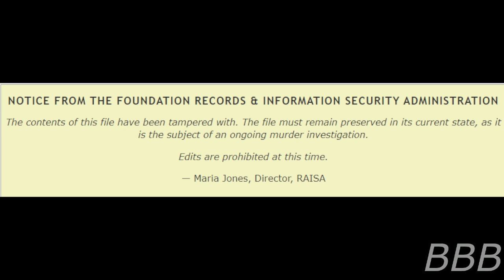SCP 6863 Toxic Positivity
SCP-6863 was a button that encourages you to do whatever idea you had in mind at the time, however the button broke and an unknown broke loose.

Note: Due to events that happened in the community involving the author, this article will most likely to be replaced in the future.